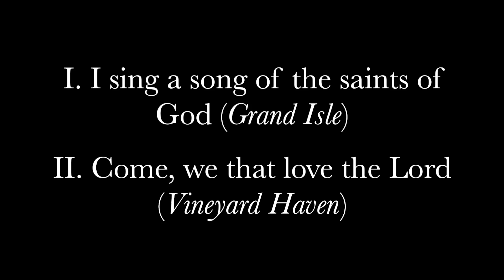Theology of Hymns - Episode 7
Episode 7 in the Trinity-by-the-Cove adult forum series "The Theology of Hymns" led by Ann Stevenson and Tad Meyer, and featuring our Director of Music, Dr. John Fenstermaker.

In this episode, Dr. Fenstermaker discusses the following hymns:

I. I sing a song of the saints of God (tune: Grand Isle)
II. Come, we that love the Lord (tune: Vineyard Haven)